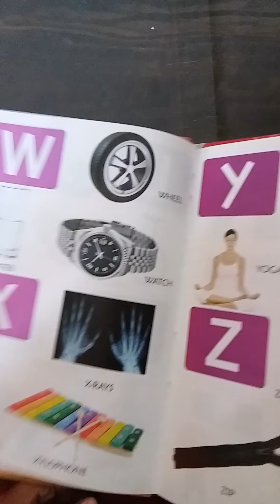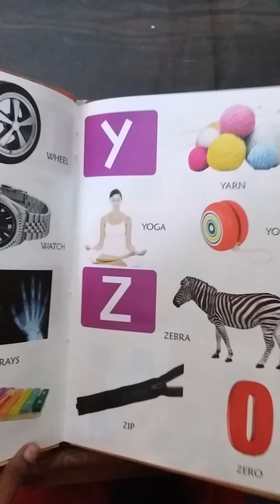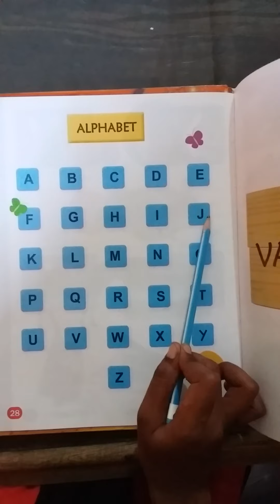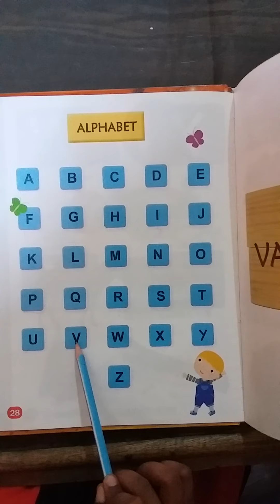lkg English ch 1/11